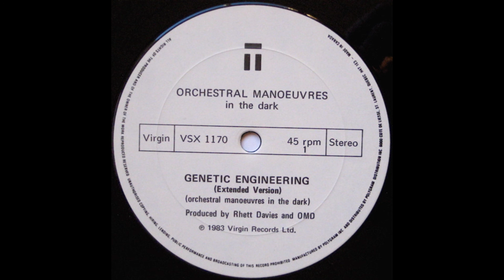OMD - Genetic Engineering [Extended Version]